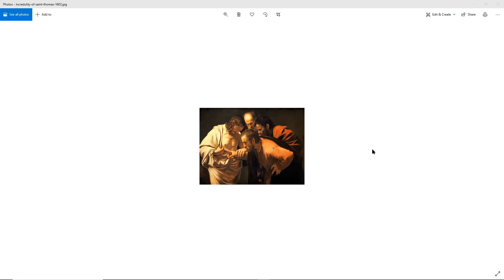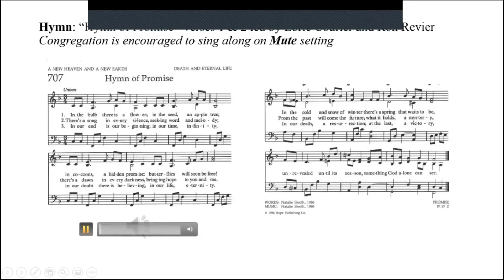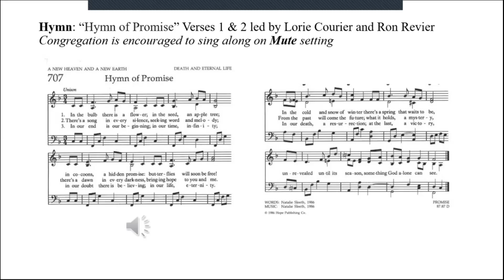Worship - Part 2 - 04 11 2021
Epistle Lesson -- 1 John 1:1-2:2, read by Liturgist Dr. Bob Muckle. Hymn -- "Blessed Assurance," arranged by Mark Hayes, musical offering by Suzanne Polacek, pianist. At minute marker 4:58​, The Rev. Dr. Charles Alkula reads the Second Lesson, John 20:19-31. Sermon title: "What would you have said?" Hymn: "Hymn of Promise" -- Song leader, Ron Revier; pianist, Lorie Courier. Postlude: "Day by Day" -- musical offering by Alpha & Omega.